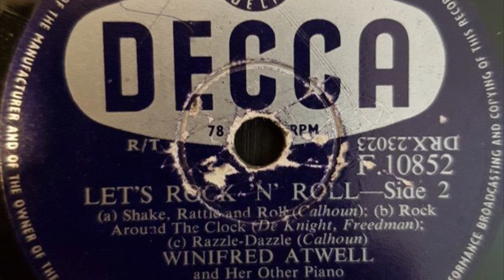Winifred Atwell (and her other piano) - Let’s Rock ‘N’ Roll Side 2 (78 rpm record) 1957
Shake, Rattle And Roll / Rock Around The Clock / Razzle-Dazzle.

Audio rip from DECCA Records 1957 release on 78 rpm shellac.